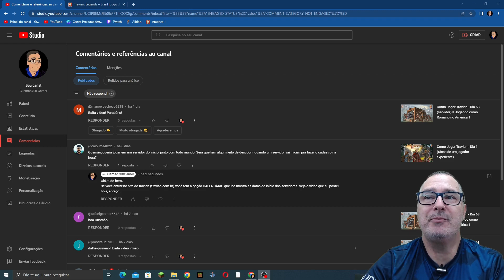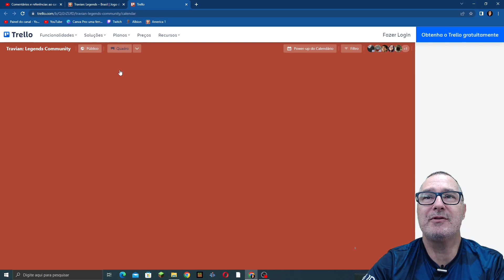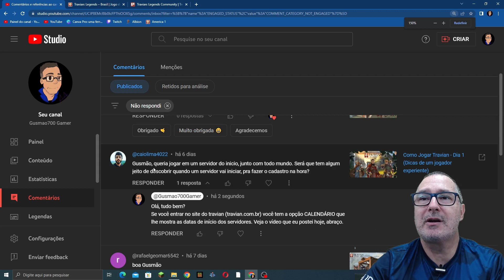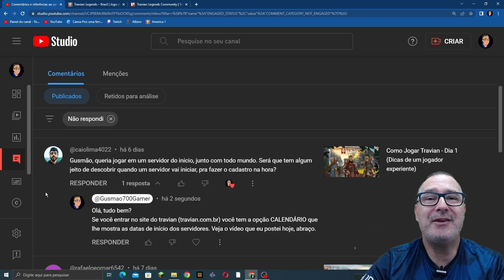Como descobrir a data de início servidor Travian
👉 Para quem quer começar a jogar desde o primeiro dia do servidor

✅ Participe deixando suas dúvidas e sugestões.

Logo do canal criado por Miyube Demoonstar

• Jogos de estratégia online
• Jogos de estratégia gratuitos
• Jogos de guerra online
• Jogos de estratégia militar
• Jogos de construção e batalha
• Jogos de estratégia multiplayer
• Jogos de guerra medievais
• Jogos de gerenciamento de recursos
• Jogos de alianças de jogadores
• Jogos de estratégia em tempo real